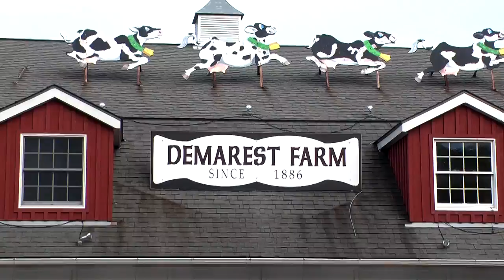New Jersey-ROCCO LEO GAGLIOTI-Naturisum-Season 3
Rocco spends a wonderful day in the country, apple picking and more at Demarest Farms.